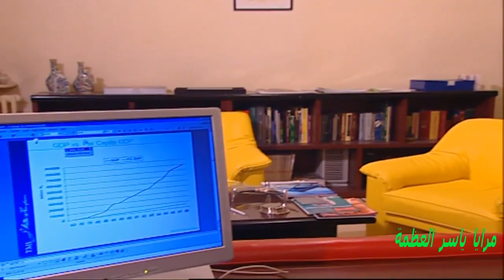مسؤول عمر أحلى قصر بالوطن العربي ـ شوفو شو عمل بالمهندس ـ مرايا